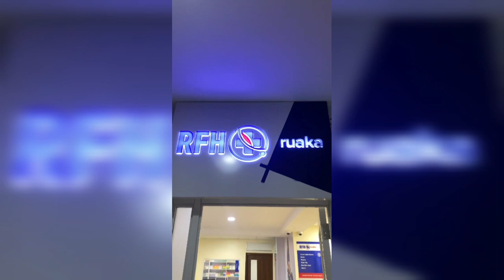CONGRATULATION!!🤗 Nadia Mukami & ArrowBoy Receives Their Baby Boy||Check Out Their Baby..